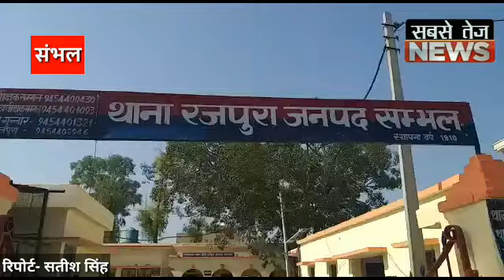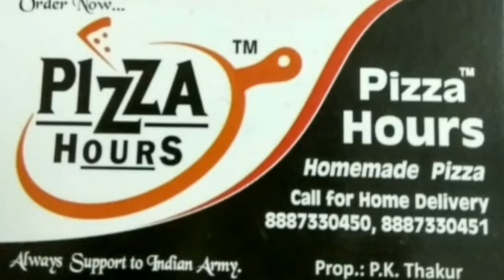रिश्वतखोर दरोगा का काला कारनामें का वीडियो वायरल।sabsetejnews